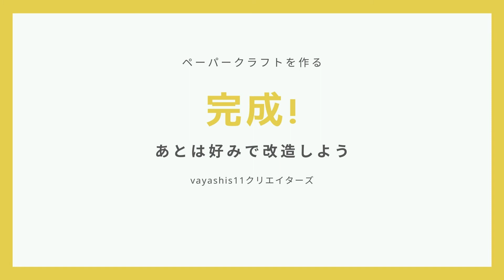チェコ鉄道 AD0800形 操重車CD CKD AD0800 3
今回はチェコの友人からリクエストのあった鉄道クレーン車です。

チェコ鉄道といえば1902年に設立された歴史の古い国有鉄道です。
路線長は3069kmに及びます。
当然、その保線にはいろいろな車両や機械が動員されているわけで…

今回は鉄道クレーンを作ってみました。
自動車のCKD-AD0800のクレーン部分を無蓋貨車に乗せたものになります。
限られた資材でいろいろ工夫していこうというのは古今東西、変わらないのかもしれませんね。